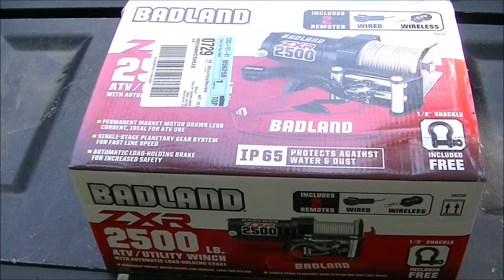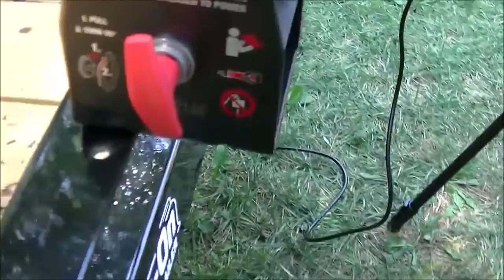Harbor Freights Badlands ZXR 2500 Winch Unbox and Install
So I got the Badlands ZXR 2500 winch from Harbor Freight and stuck it on my Carry On Utility Trailer. Check it out. Fabrication was necessary to mount it but it went pretty good. Took me all day but that included the recording also.

HYCLAT Red 50A 6-10 Gauge Battery Cable Quick Connect Disconnect

GS Power 100% Copper 10 AWG (American Wire Gauge) OFC Wire.

Everstart 50-Amp Booster Cable Clamps